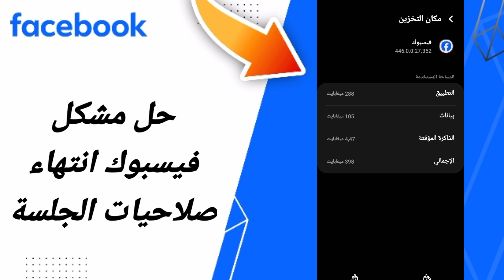كيفية طريقة حل مشكلة فيسبوك انتهاء صلاحيات الجلسة على تطبيق فيسبوك 2024 facebook